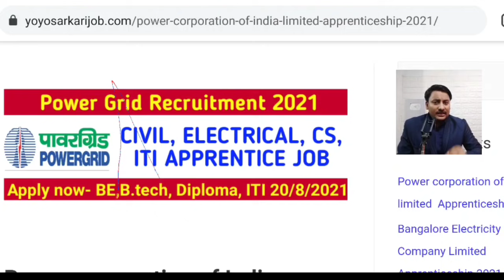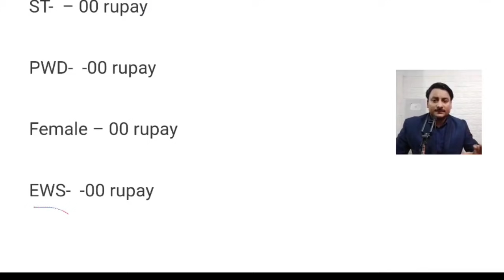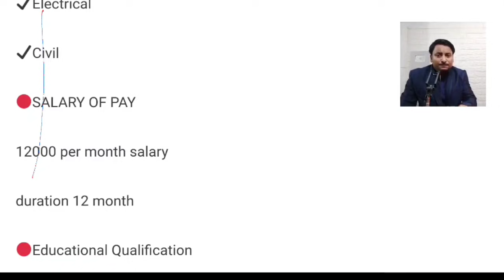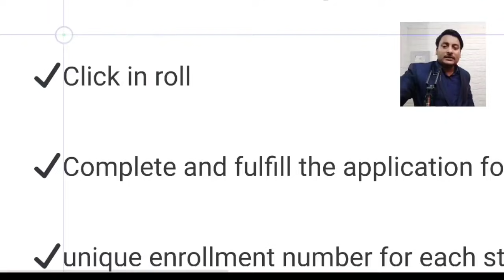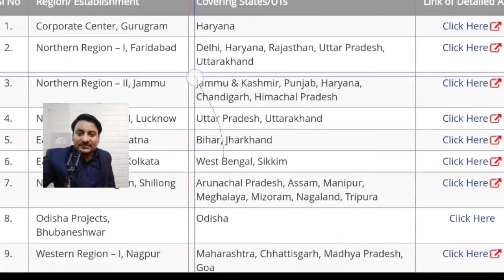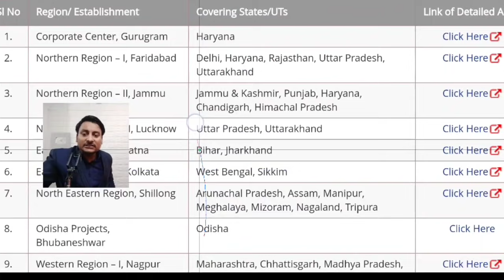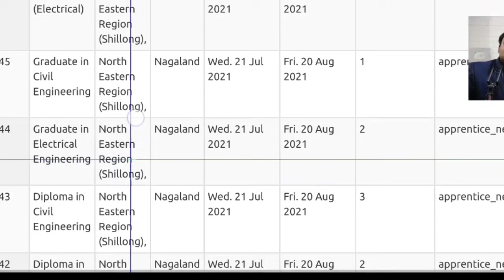PowerGrid apprentice 2021 | free training | salary 15000 | civil electrical CS engineer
Power Grid Corporation India Limited PGCIL apprenticeship 2020 graduate and diploma students apply civil engineer electrical engineer electrical and computer science engineer
ITI electrical students

civil engineer apprenticeship in Power Corporation India Limited

electrical engineer apprenticeship in Power Grid Corporation India Limited

mechanical engineering discipline Power Grid Corporation India Limited

Power Grid Corporation India Limited apprenticeship for mechanical engineer

PGCIL apprenticeship for civil engineer

PGCIL apprenticeship for Electrical and Electronics engineer